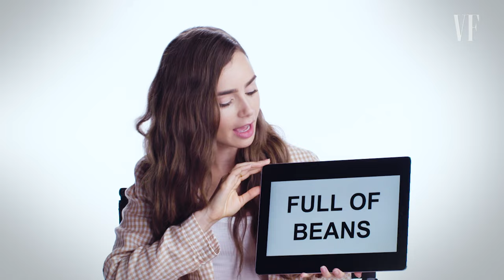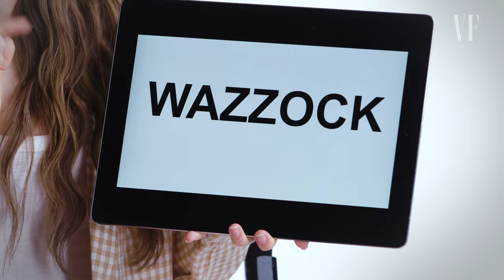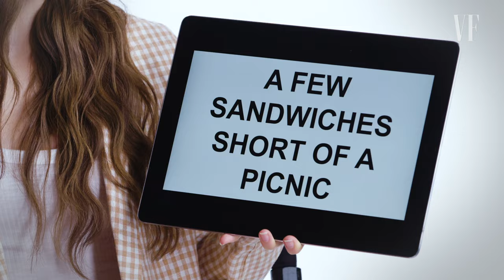Lily Collins Teaches You British Slang | Vanity Fair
Lily Collins schools us in British slang. From "tinkle on the blower" to "lurgy," Lily will leave you saying "why aye" after this episode of Slang School.

Catch Lily in her new show “Emily in Paris” now on Netflix